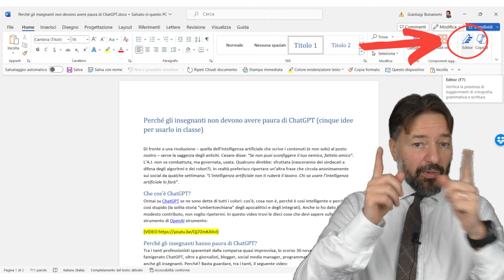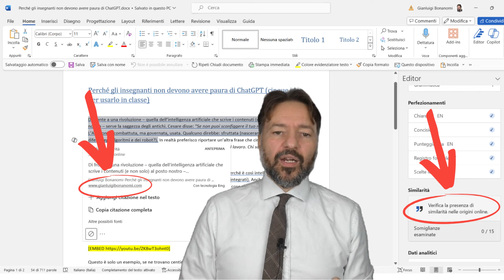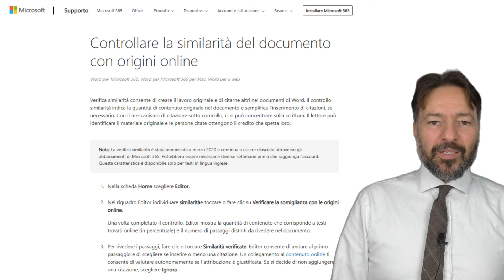Come verificare se parti di un documento Word sono state copiate online?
L'opzione di Word "Verifica similarità" indica la quantità di contenuto originale oppure "trovato" online e semplifica l'inserimento di citazioni. Questa funzionalità è stata annunciata nel 2020 e continua a essere rilasciata attraverso gli abbonamenti di Microsoft 365.